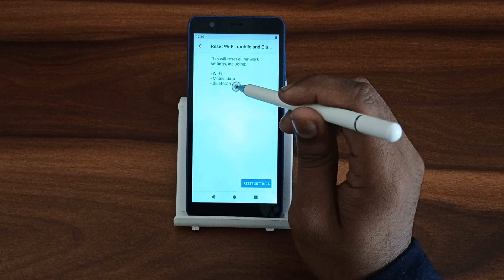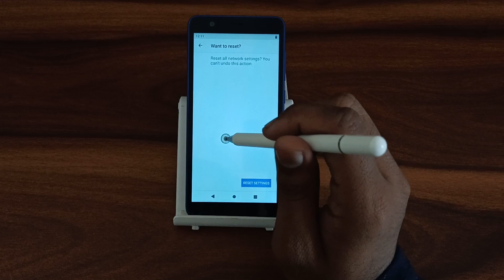How to solve mobile data problem In Jio Phone next, secret mobile data problem settings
How to solve mobile data problem In Jio Phone next